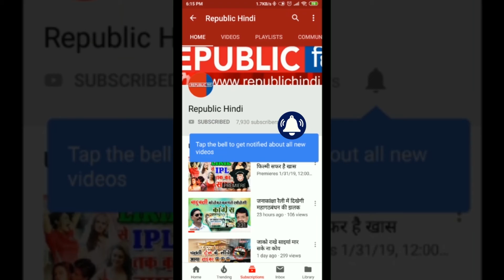साहो का ट्रेलर रिलीज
साउथ के सुपरस्टार बाहुबली प्रभास इन दिनों अपनी मोस्ट अवेटेड मूवी साहो को लेकर काफी बिजी चल रहे हैं. इस मूवी में उनके साथ बॉलीवुड की मशहूर एक्ट्रेस श्रद्धा कपूर लीड रोल में नजर आने वाली हैं.